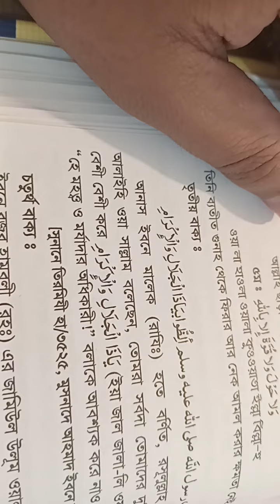দোয়া কবুলের আমল দোয়া | মনের আশা পূর্ণ হওয়ার আমল দোয়া | আল্লাহর সাহায্য লাভের আমল দোয়া অজিফা দুআ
জুবায়ের বিন ঈমাম